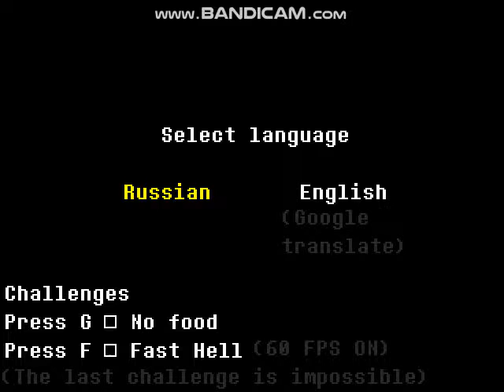UF Sans Fight Part 1/2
Я не знаю выиграю или нет